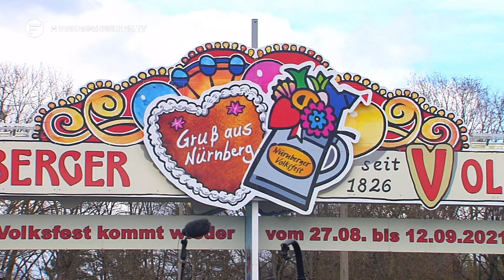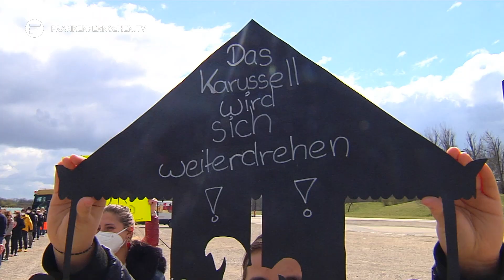Kein Frühlingsfest, dennoch Eröffnung – Schausteller beziehen in Nürnberg Stellung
So langsam verblasst die Erinnerung – an insgesamt 2,3 Millionen Menschen, die während des Frühlingsfests über das Gelände am Nürnberger Dutzendteich bummeln. 2019 war das – damals – als es Rummel, Kirchweih und Co. noch gab.

Eine Erinnerung, die auch heuer nicht aufgefrischt wird – denn selbstverständlich wurde das Frühlingsfest erneut abgesagt. Eingeladen haben die Schausteller am eigentlichen Eröffnungstermin aber trotzdem…